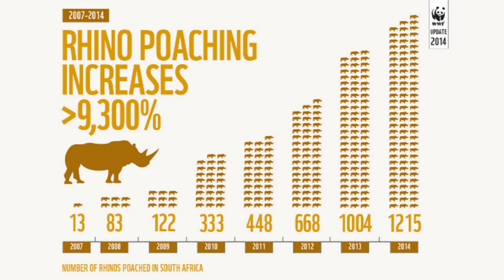San Diego's New Baby Southern White Rhino Could Mean Scientific Breakthrough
A baby southern white rhino born Saturday at the San Diego Zoo Safari Park may represent success for zoo researchers who have been working for eight years to solve the problem of infertility among the captive-born population.